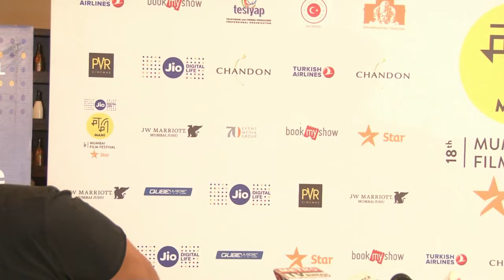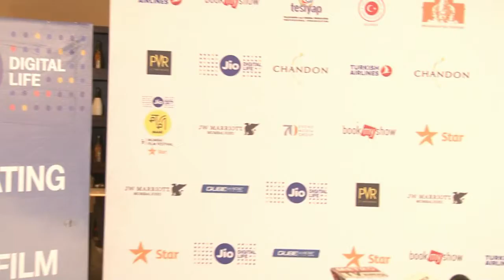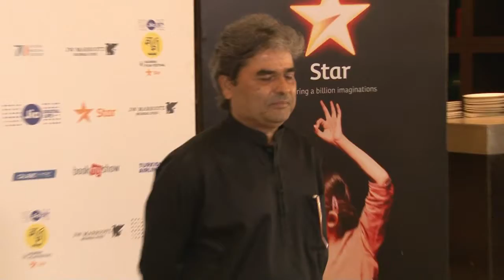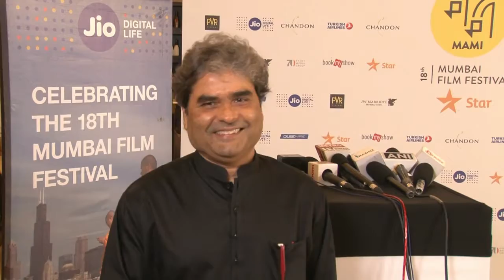Jio Mami Host Sonam,Vishal,Abhishek Kapoor Conversation With Arpita Das